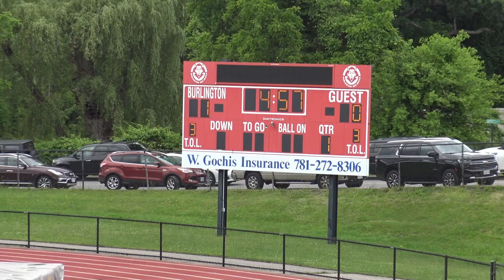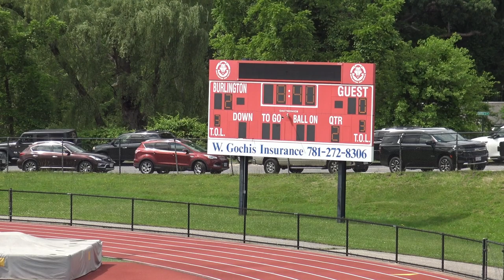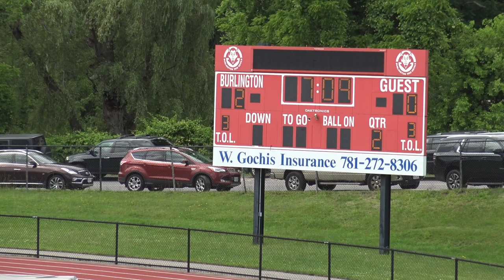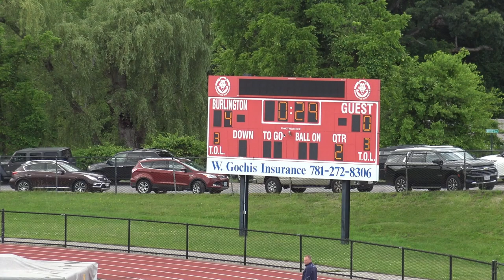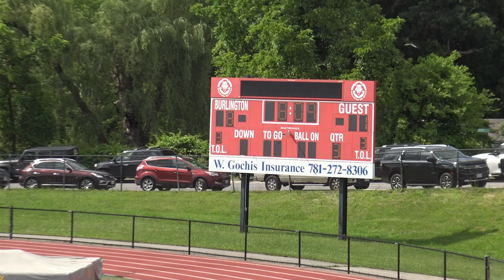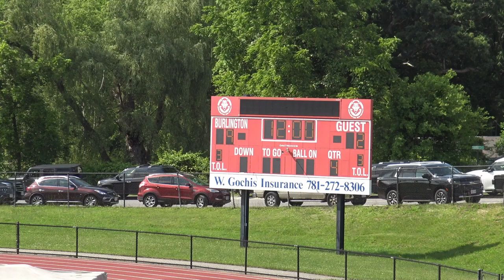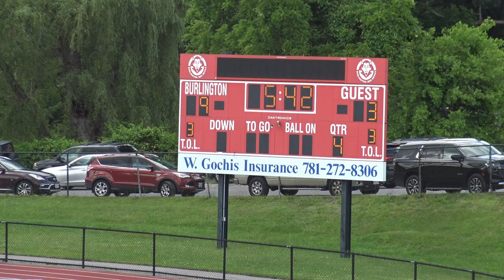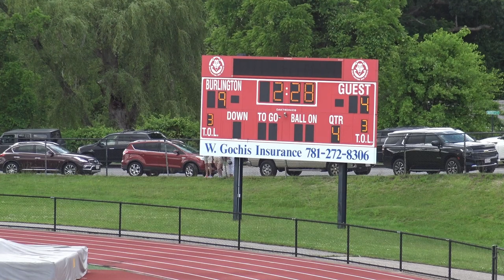Reading vs Duxbury State Finals 6.18.23